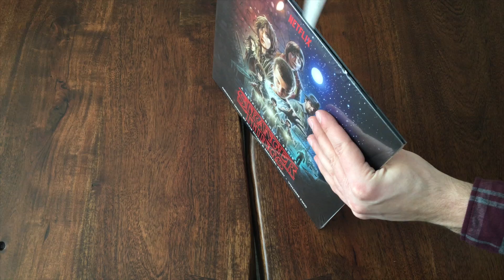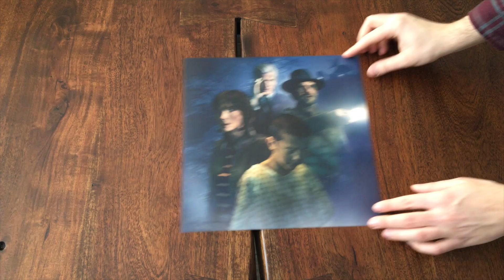Kyle Dixon & Michael Stein - Stranger Things Volume 2 Vinyl Unboxing | KurVibes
Vinyl unboxing and showcase of Stranger Things Volume 2 Mailorder Exclusive frosted clear with white blue and red splatter vinyl.